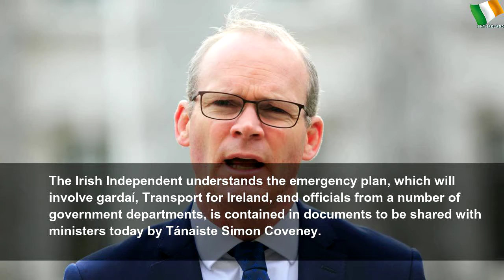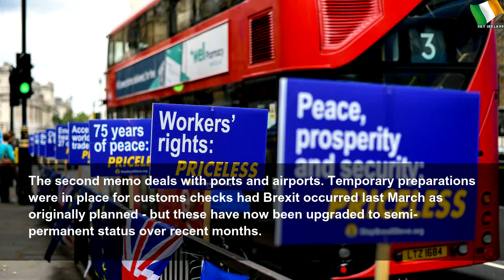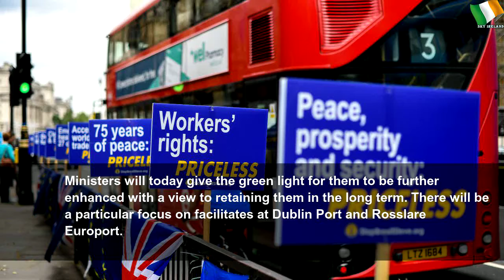Government will open 24-hour centre to handle post-Brexit traffic chaos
Government will open 24-hour centre to handle post-Brexit traffic chaos | Sky Ireland